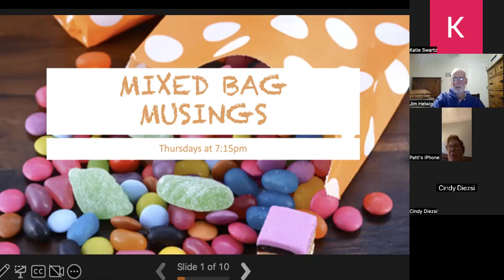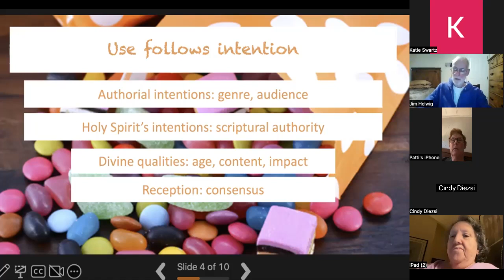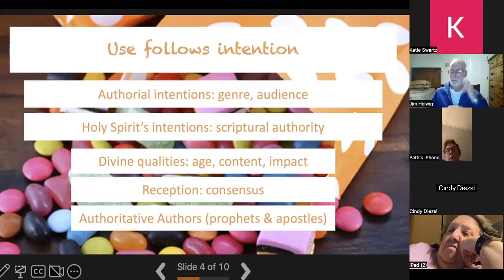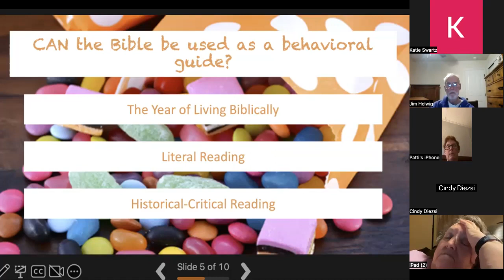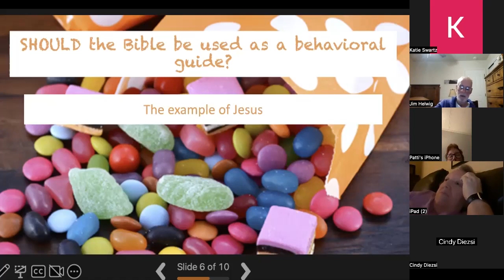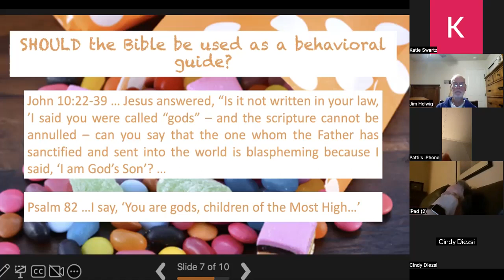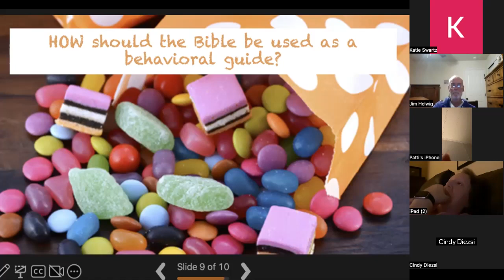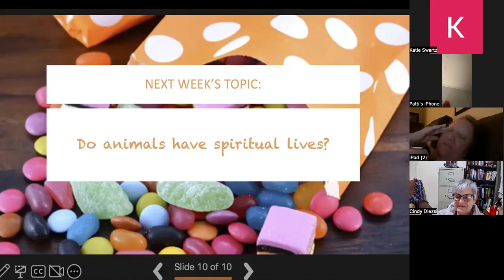Mixed Bag Musings #51 - Can the Bible be used as a behavioral guide?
Recorded during our live Zoom Bible study on Thursdays, Mixed Bag Musings is a series of discussions of a different topic or question that has been offered up by participants in the discussion.  This week, we investigate the authority of Scripture and tactics for interpretation with the question "Can the Bible be used as a behavioral guide?"